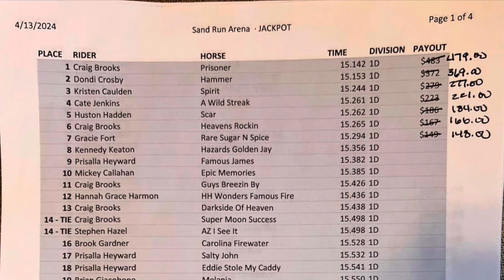HeavensDashofValiant - 5th 1D Sandrun Arena - 191 entries